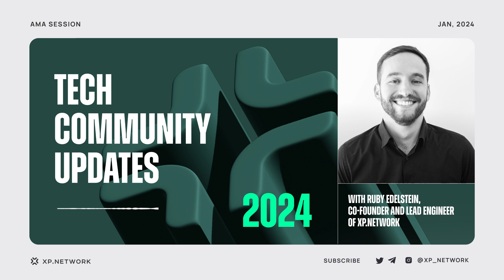XP Talks - 2024 Tech Community updates with Ruby Edelstein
Join us on our latest XP talks session with Ruby Edelstein, XP.NETWORK's co-founder and lead engineer